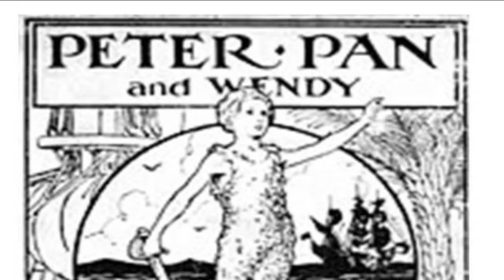Peter Pan dramatised reading Trailer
This coming Saturday on July 4th 2020 at 2pm, Quarantine Kids Storytime launches chapter 1 of their very first group audio project 😀

Peter Pan, by JM Barrie. Directed by Sascha Cooper